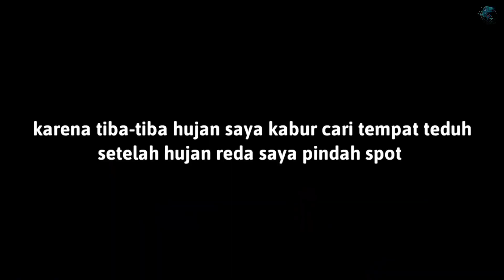METAL JIG CASTING PINGGIRAN PANTAI || MANCING MANIA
Salam strike & satu hobby
Trip mancing kali ini saya explore spot pantai prigi trenggalek seputaran pemecah ombak sisi paling barat. Masih dengan teknik mancing casting piranti ultralight fishing saya pake umpan metal jig 10 grm warna red head merupakan warna legend yg tak asing lagi bagi para pemancing casting
Alhamdulillah metal jig warna red head terbukti killer & dapat strike.

Piranti mancing :
Joran sisik 6'11
Reel fugu eiji 1000
Line 0,6
Leader 15 lb
Lure micro jig 10 grm by KOMET Jig

!! Untuk yg berminat pesan kaos (tshirt) sablon bisa langsung hub 👇

         PRIMA DESIGN
Digital sablon DTG,DTF,PLASTISOL, POLYFLEX

Suport by :  PRIMA DESIGN
digital t-shirt printing DTG, DTF, PLASTISOL, POLYFLEX

Ultralight casting pinggir laut,
Mancing casting dipinggir laut,mancing casting dipinggiran laut,mancing casting pinggir laut,casting pinggir laut,casting dipinggiran laut,casting pinggir pantai,mancing casting pinggir pantai,mancing fishing,